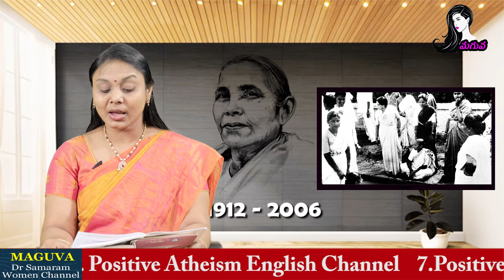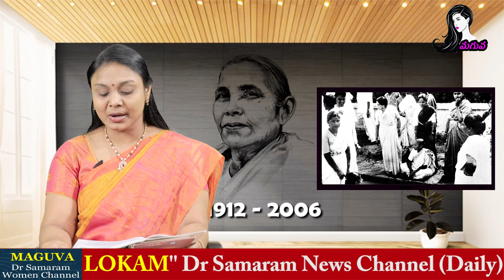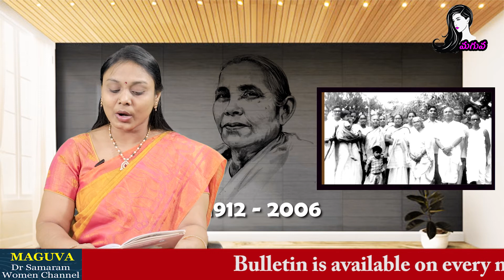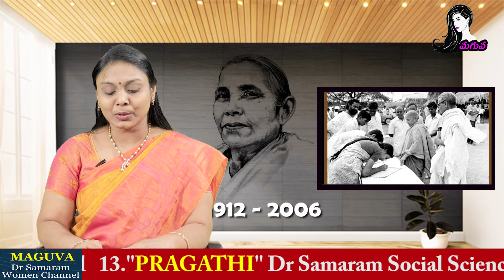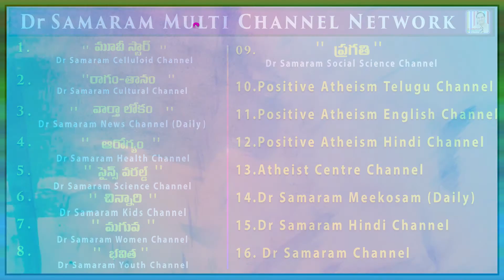స్త్రీ కి నిజమైన ఆభూషణాలు ధైర్యం ,సాహసం , విద్యే (ఎపిసోడ్ - 1) in సరస్వతీ గోరా మేటి సంఘ సంస్కర్త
స్త్రీ కి నిజమైన ఆభూషణాలు ధైర్యం ,సాహసం , విద్యే (ఎపిసోడ్ - 1) in సరస్వతీ గోరా మేటి సంఘ సంస్కర్త Read by Lakshmi Padmaja presented by  Dr Samaram Multi Channel Network.